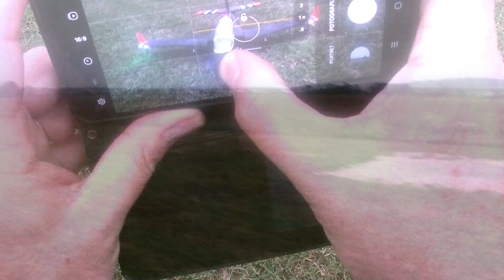Viper jet - x45 - The end of a cloudy day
Xicoy